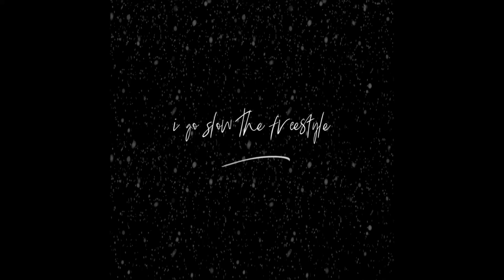i go slow the freestyle...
Prod credits @g40.